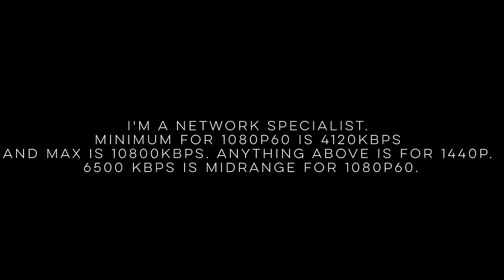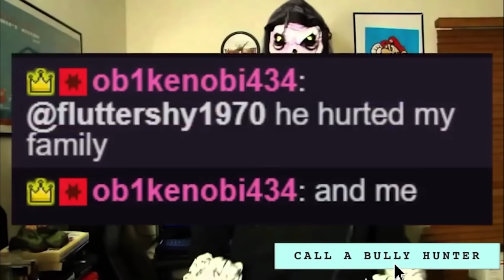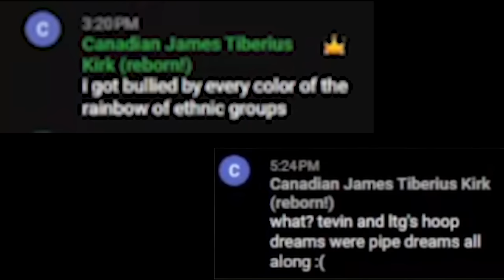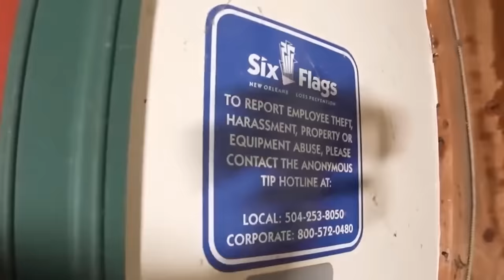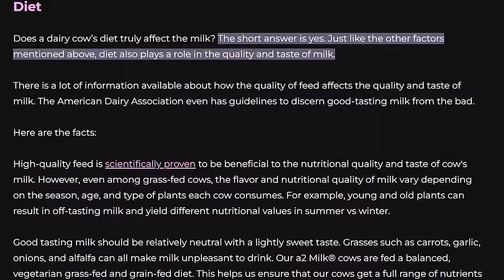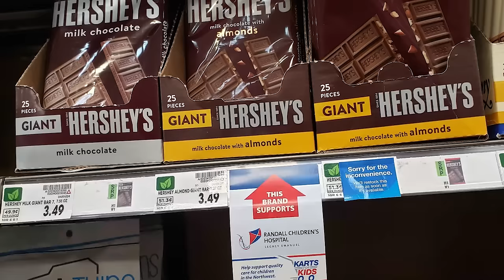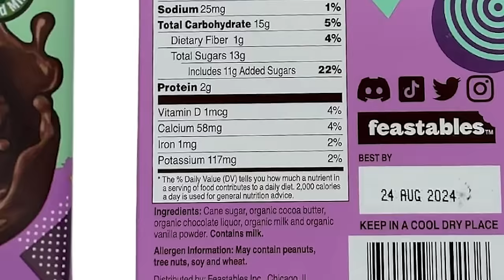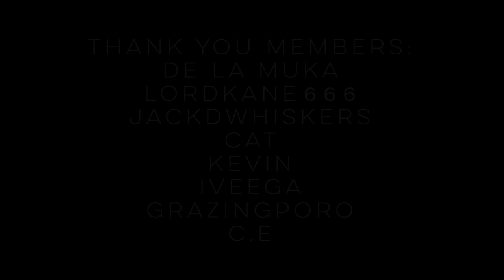DSP Treats Everyone Like Shit 11: The Fall [ing] out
"Ground Zero.  It is said that a man's home was once there, or at least the visage of a man. Legends called him 'Pigroach,' an unkillable glutton of a creature, weak, small in stature, but nonetheless aggressive. Tales say he's still there, yelling, slamming the dirt, arguing with something that is no longer there. Perhaps conversing with ghosts from a simpler time." -@biscuitbuncream

NFL Blitz 2000 [1st Quarter Theme]
NFL Blitz 2000 [2nd Quarter Theme]
NFL Blitz 2000 [4nd Quarter Theme]

0:00 - Previously
2:39 - Intro
7:05 - Tahxic Behavior
10:32 - What to say /  What not to say
12:25 - KKKirk
13:01 - Tahxic Behavior
23:11 - New Seattle rebuild
23:27 - Super Bowl pigfest
31:01 - DSP Tries Mr.Breast chocolates and shits on him.
43:08 - Outro